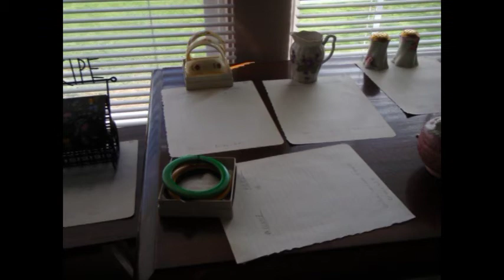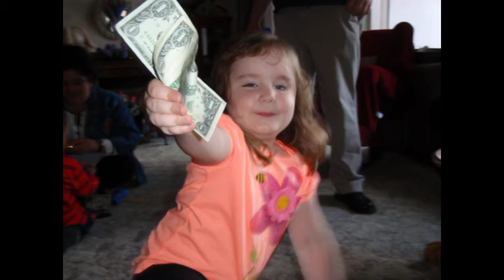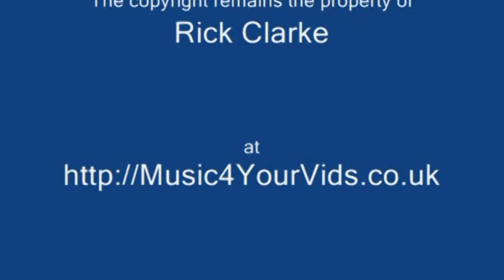Easter Greetings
Slideshow of Easter @Dallas and Henry's